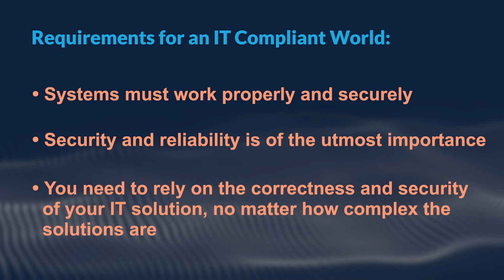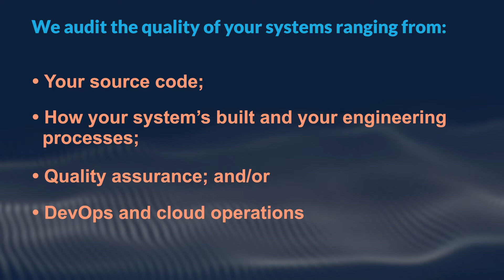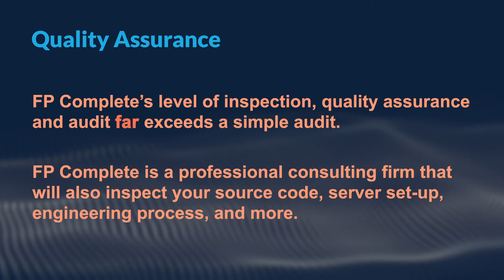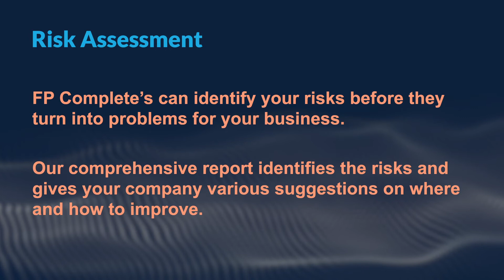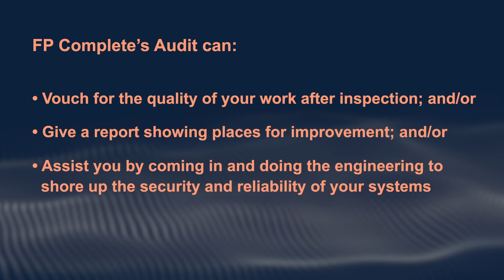IT Compliance (Executive Series)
Aaron Contorer, Chairman & Founder of FP Complete, discusses the various requirements companies must employ for an IT Compliant World.   June 2021.